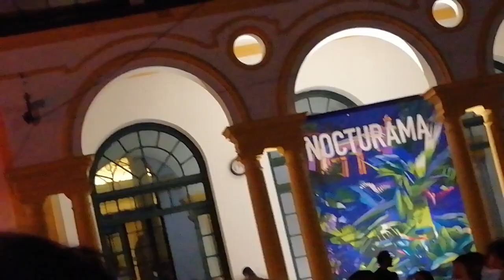Guadalupe Plata en Nocturama 2020.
Nocturama 2020 en "la nueva normalidad". Sevilla, Jardines del Casino de la Exposición, 27 de agosto de 2020.